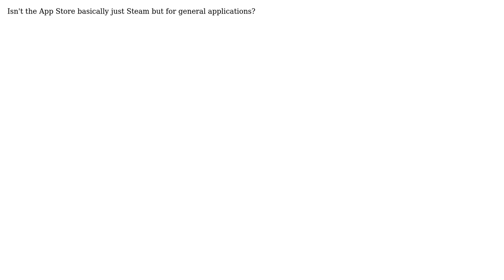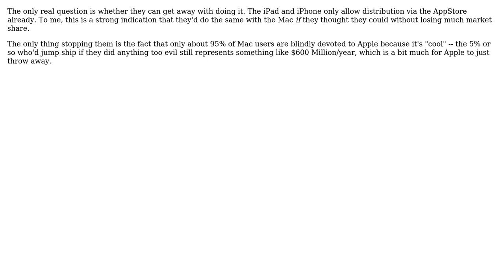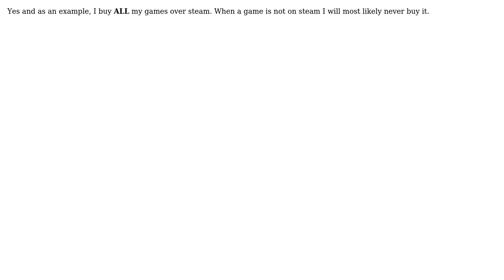Why do many people think Mac will become a closed platform because of the App Store?